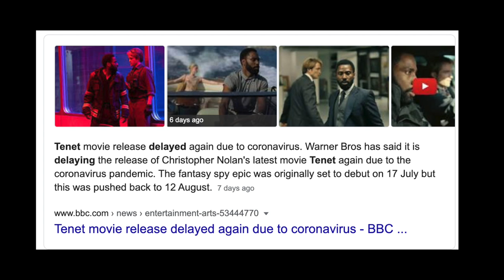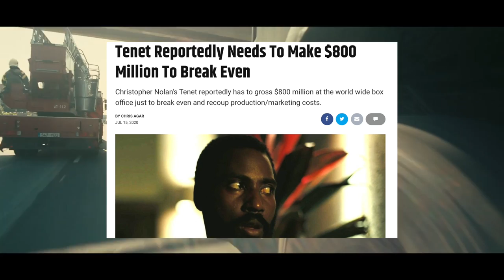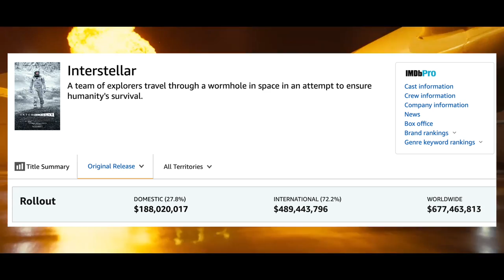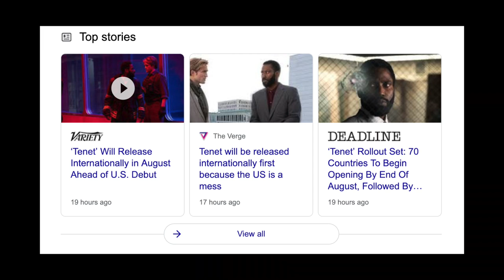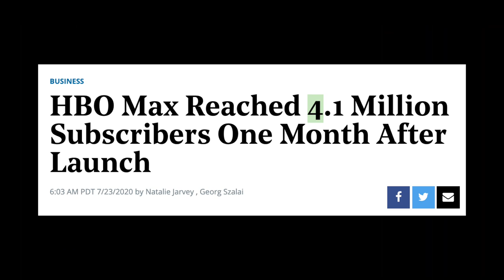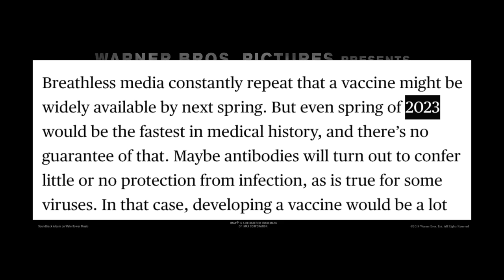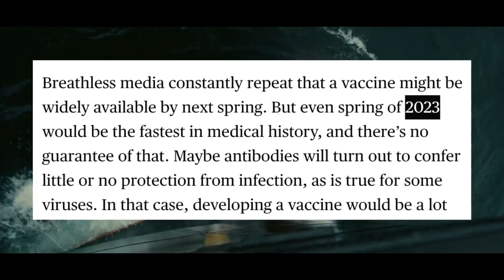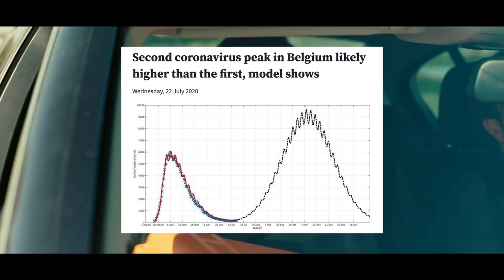Tenet Delayed Again - When is it coming?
Tenet delayed...AGAIN! And this time - INDEFINITELY! What does this mean?! Why is this happening, why do we deserve such suffering? What are the factors in WB's decision making about this sci-fi epic's release date? Could it be at all to do with the virus? I doubt that...But in any case, all of these questions, and much more in this video!

In any case, what do you guys think? When is Tenet coming? Will it come to cinemas at all? Do you trust this August release plan that WB has put out in the past couple of days?

p.s.: thank you guys so much for watching my first Tenet video! I do appreciate your support!

No time was harmed or used productively in the making of this video.